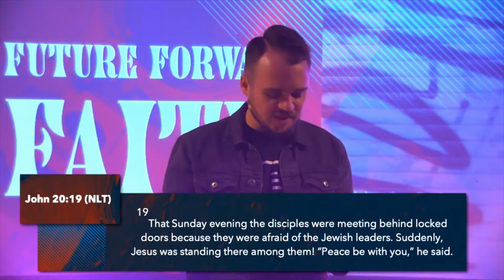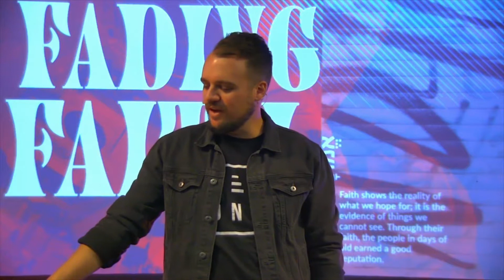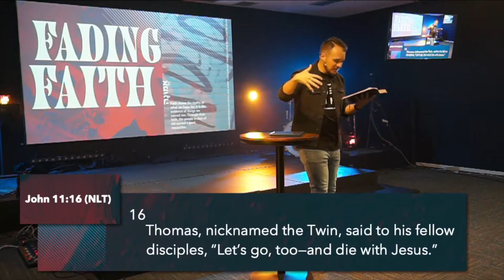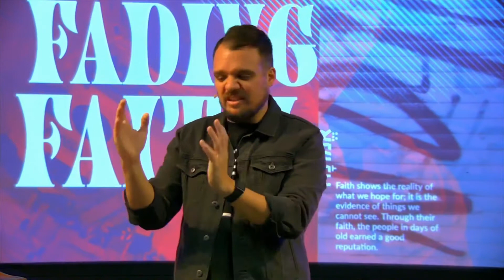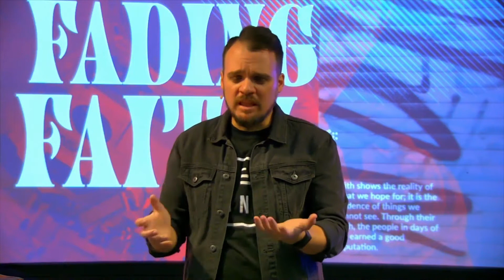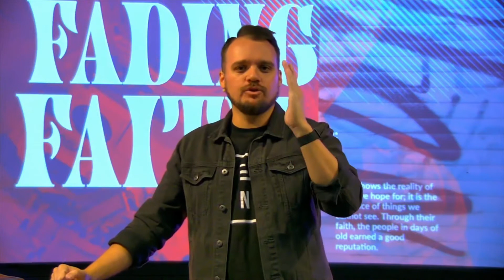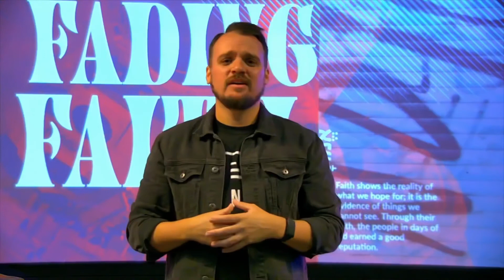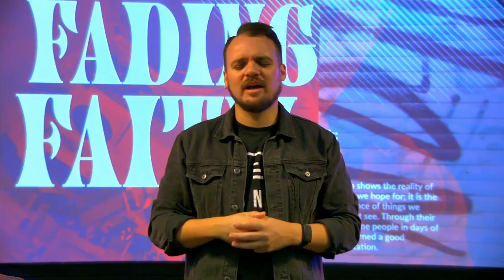FUTURE FORWARD FAITH: Fading Faith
Fading faith is a dangerous thing. It is the place where too many find themselves, no longer growing or fighting for their faith, just existing. But there is hope, you have to continue to believe through all seasons.